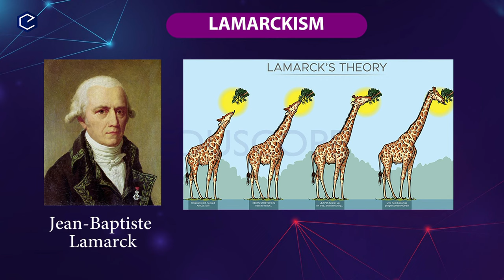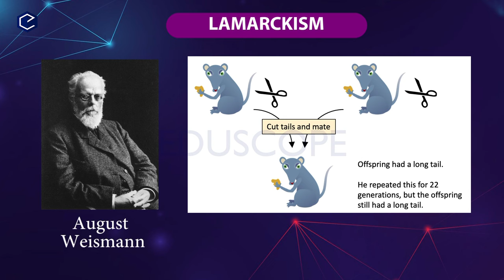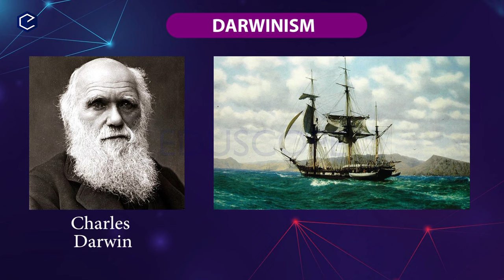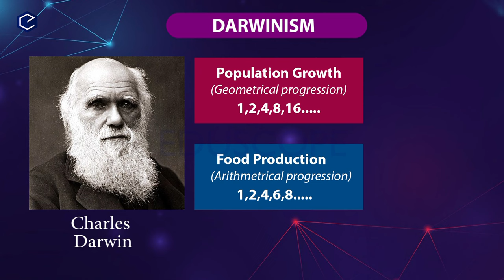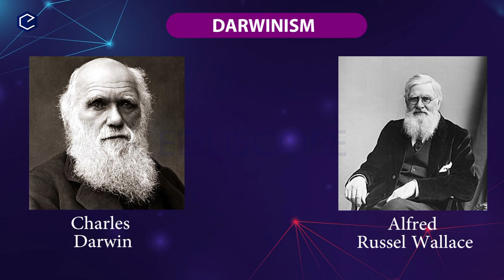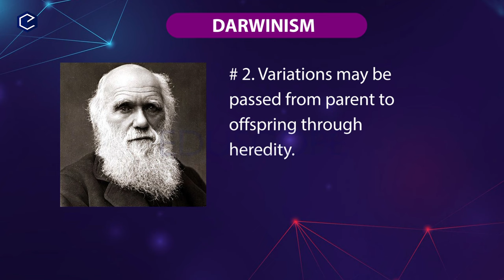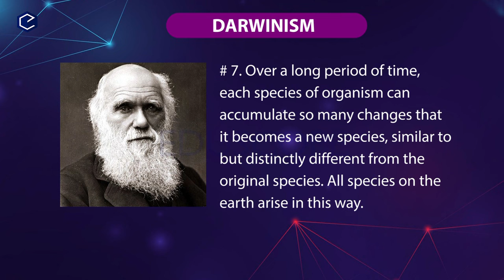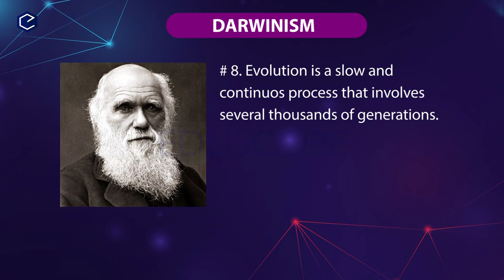Class 10 heredity and evolution in Telugu |10th Biology Chapter 8 | AP & TS Syllabus | Part-4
Class 10 heredityandevolutionclass10 in Telugu |10th Biology Chapter 8 | AP & TS Syllabus | Part-4